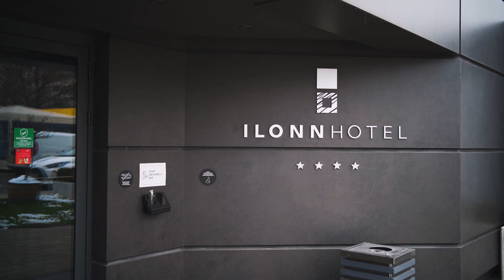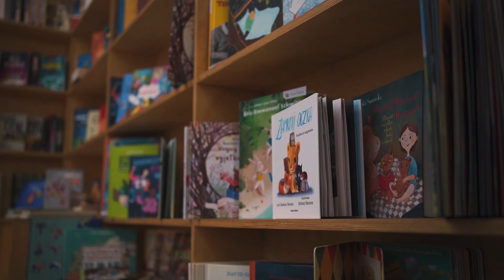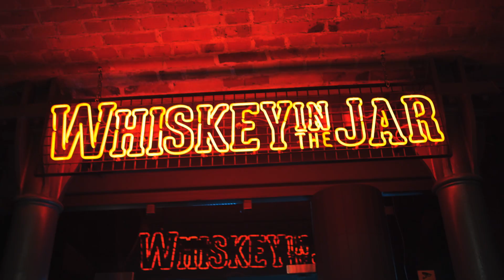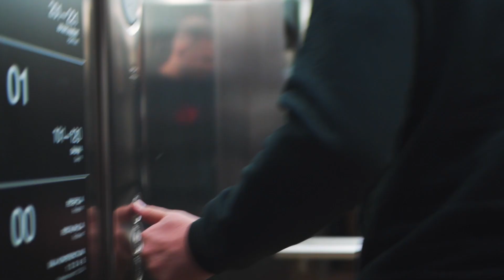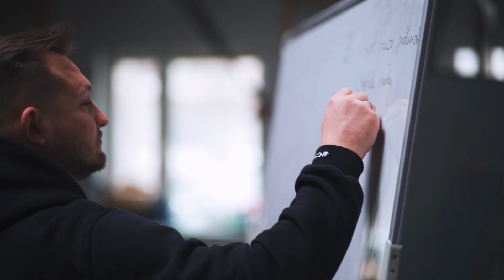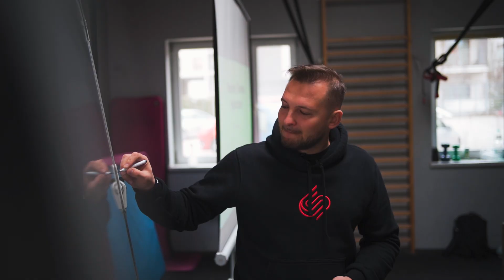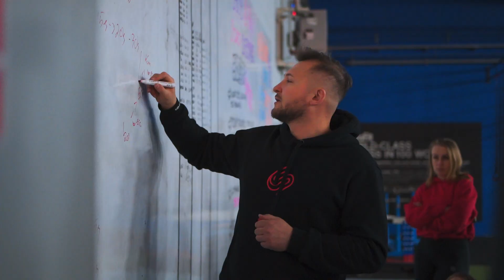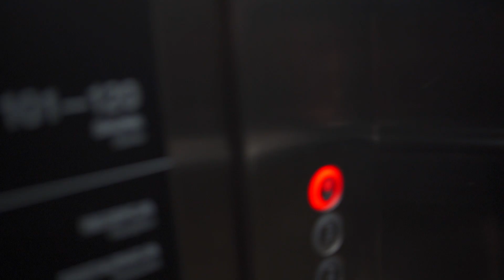SZKOLIŁEM I SMAKOWAŁEM POZNAŃ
Zapraszam Was w podróż do Poznania, gdzie prowadziłem szkolenie z Podstaw Nowoczesnego Treningu Medycznego z ramienia Centrum Szkoleń Sportowych. Jak dobrze wiadomo - podróżowanie to ludzie i dobre jedzenie - dlatego pierwsza połowa filmu to smakowanie Poznania, a druga to już nasza dobra zabawa i wiedza na szkoleniu.

Montaż i operator - Krzysztof Biela

Daj znać, czy chcesz udać się ze mną w więcej podróży?